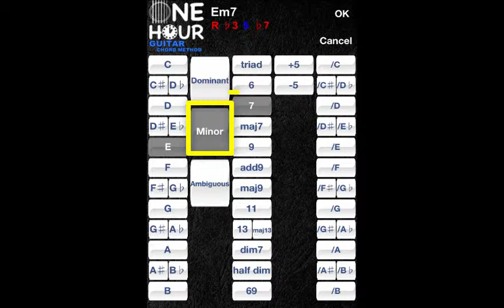OneHour Guitar Chord Method Demo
Ultrarapid Guitar Chord tutorial